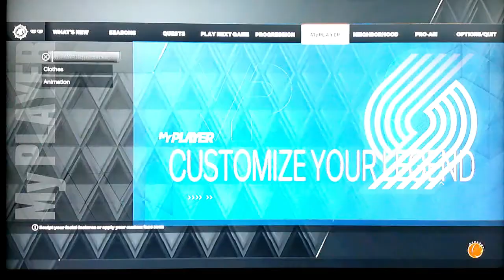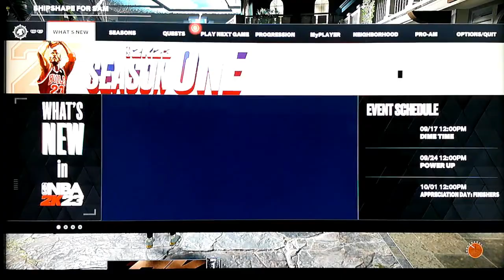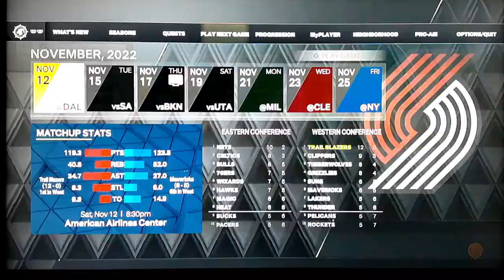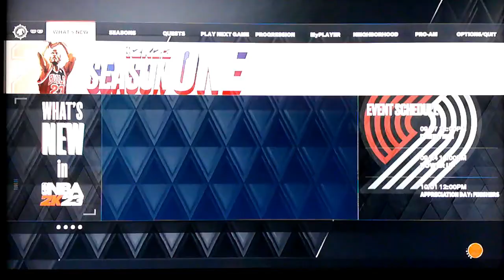NBA 2K23 MY CAREER ROBBY BINO TWO CAN PLAY THAT GAME!! EP. #9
NBA 2K23

NBA 2K23 THE CAREER OF ROBBY BINO IS BACK FOR ANOTHER YEAR AND I BELIEVE THIS BY FAR THE BEST BUILD I HAVE MADE SINCE 2K15!!!
BE SURE TO LIKE THIS VIDEO FOR ME THANKS